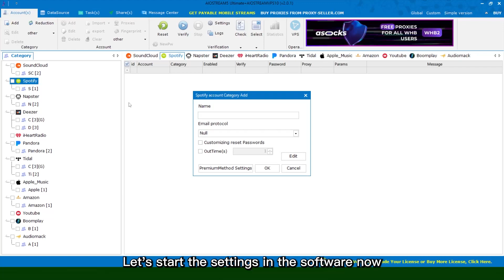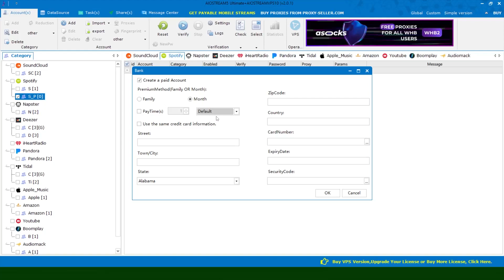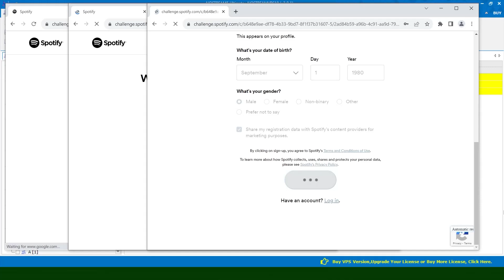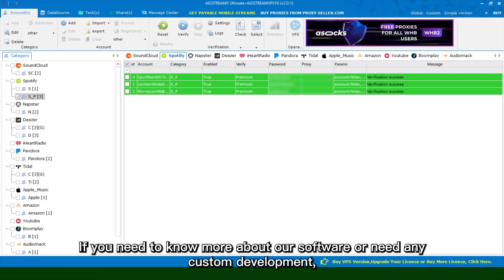How to Bulk Create Premium Spotify Accounts for Promotion | AIOStream Step-by-Step Tutorial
🎧 Looking to create premium Spotify accounts in bulk for music promotion or automation?
This AIOStream V tutorial will walk you through the step-by-step process of creating multiple Premium Spotify accounts, using powerful tools and smart workflows — perfect for marketers, artists, playlist owners, and resellers.

💡 What you'll learn in this video:
How to bulk create Spotify Premium accounts fast
How to avoid buying expensive email services
How to automate the account creation process using AIOStream V
Tips to grow your Spotify plays, followers & monthly listeners
Best practices for safe and scalable Spotify promotion

Independent musicians & labels
Music promotion agencies
Spotify bot & automation users

🚀 Why use AIOStream?
Supports Spotify, Apple Music, YouTube, Tidal, Deezer, etc.
Desktop & mobile streaming emulation
Account creation, plays, followers, saves, and more
Advanced proxy and multi-threading support
100% customizable and secure